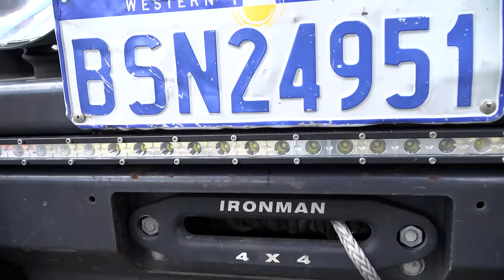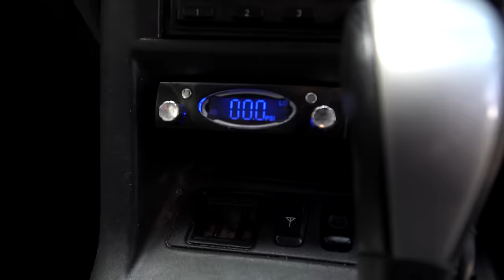Mitsubishi Pajero NP, Modified episode 28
Mitsubishi Pajero NP Modified episode 28 features another Pajero, this one being the NP with front and rear independent suspension. These is a lot of stuff going on in the engine bay including methanol injection! There is even DIY custom fabricated bar work which looks like something you’d purchase at a 4x4 accessory shop.

0:01 Eye candy
1:08 Intro
1:50 Bar work
5:06 Lights and Comms
6:14 Tyres Suspension
7:38 Under the Hood
11:02 The Rear
11:50 Interior mods
12:45 Q&A
16:12 Links